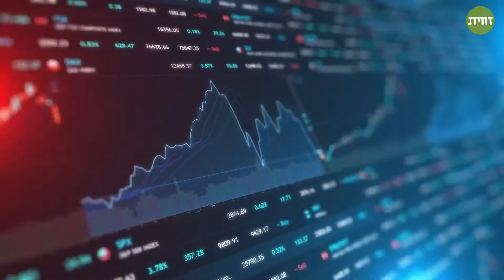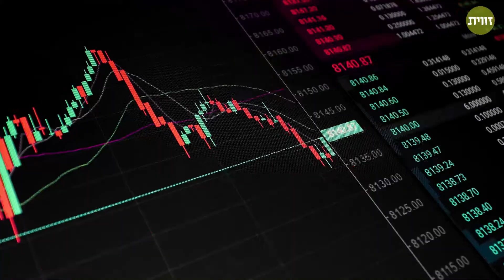השורה התחתונה של שינוי האקלים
חברת מקינזי מפרסמת לראשונה דו"ח המציב את שינוי האקלים כסיכון עיקרי לפעילות הכלכלית העולמית. האם בעקבות הדו"ח החדש המגזר העסקי באמת יתחיל להשתנות?